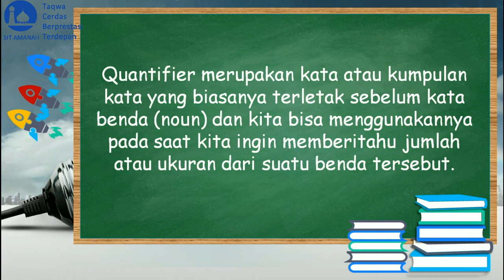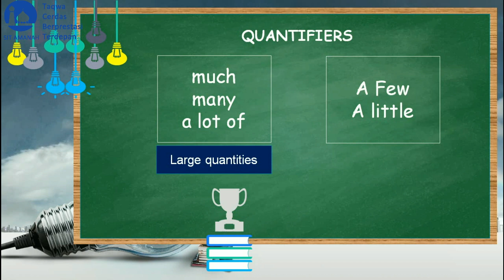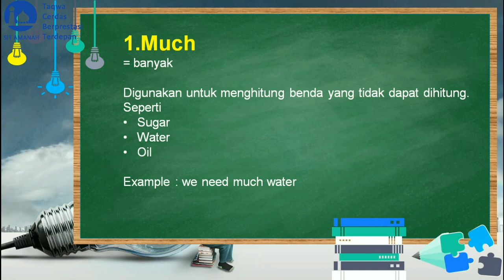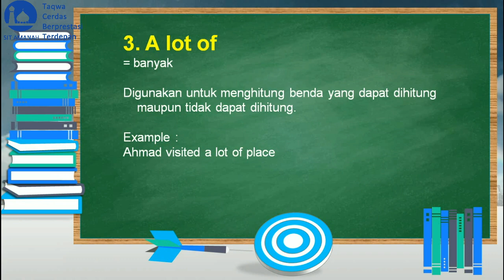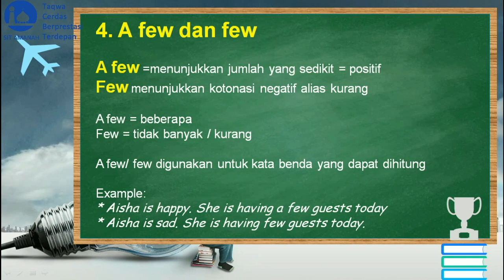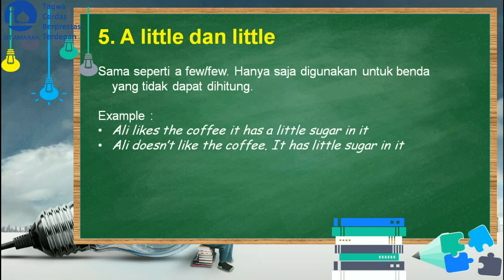Quantifiers - Bahasa Inggris kelas VIII